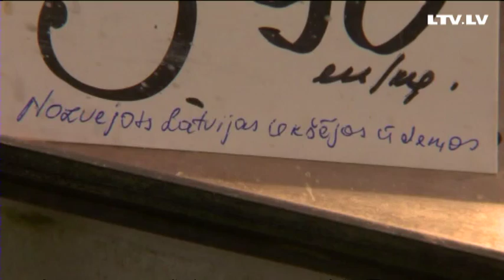Kādas zivis iepeldējušas Rīgas tirgos?